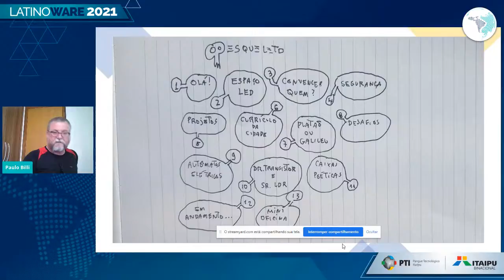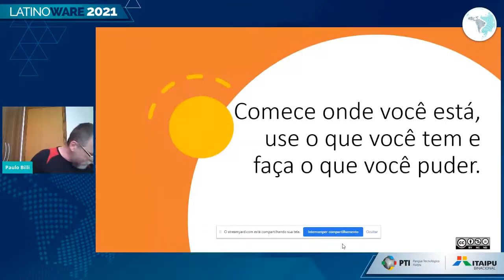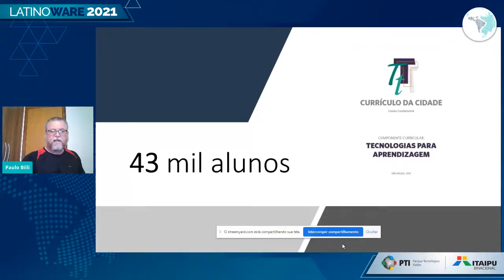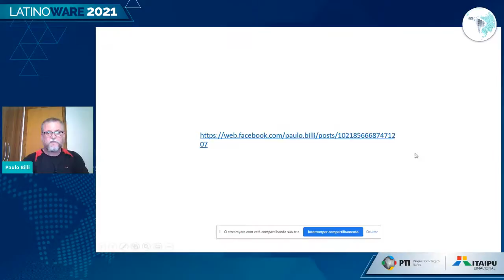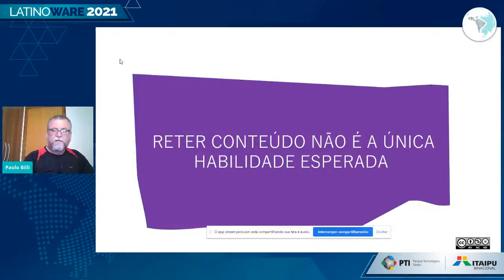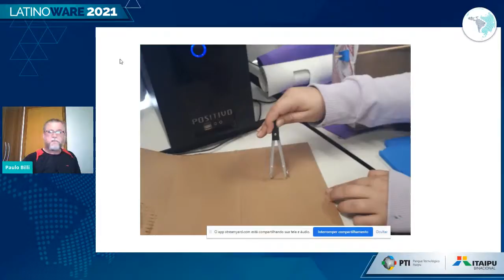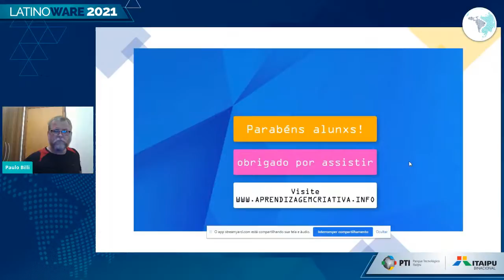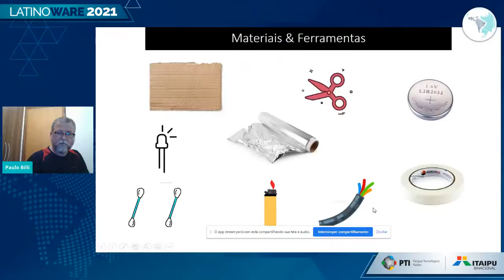Cultura Maker Low Tech - Palco: Equador - Hardware Livre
Palco: Equador - Hardware Livre
Data: 15/10/2021
Horário: 16:00 às 16:55

Título: Cultura Maker Low Tech

Descrição: Projetos mão na massa em sala de aula com sucata.

Palestrante(s):
Paulo Adriano Ferrari
Formado em História pela Universidade Federal de Ouro Preto com especialização em Designer Instrucional pela Universidade Federal de Itajubá, atualmente sou professor  no Laboratório de Educação Digital na prefeitura municipal de São Paulo.

Sou um dos pioneiros na implementação de espaços maker na rede municipal de ensino e busco incorporar práticas no currículo que dialoguem e integrem tecnologia, artes, criatividade e sustentabilidade.

Acredito, como Giambattista Vico, que a Ciência é filha da curiosidade.